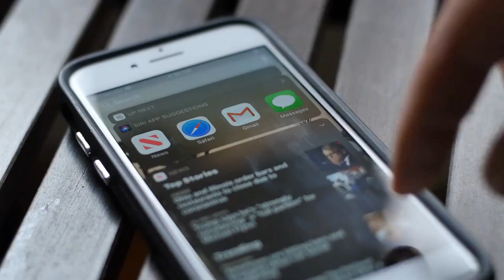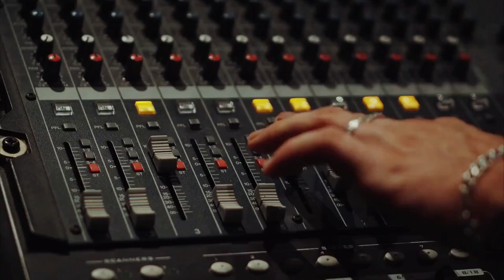Unlock Your Music Career: The 2023 Cities You NEED To Know About!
Are you a musician looking to expand your career? In this video, we'll list the 2023 cities you NEED to know about if you want to reach your musical dreams!

From major music cities to little-known gems, this list will give you all the information you need to know about the best cities to be a musician in the year 2023. Whether you're a beginner or a veteran, this list has everything you need to jumpstart your music career!